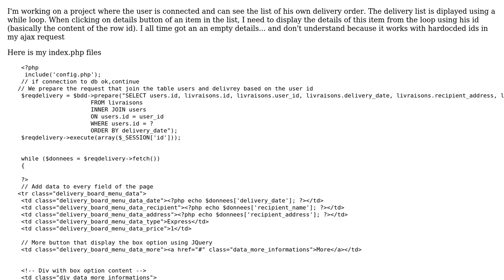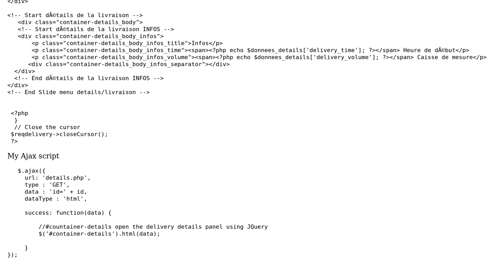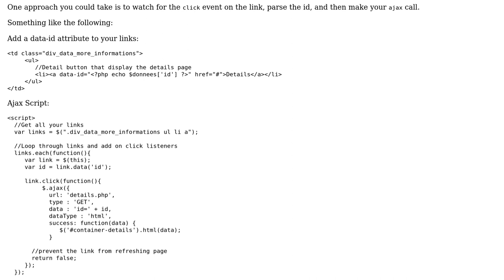Php - Ajax : Display a specific row information from a while loop by clicking on a link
With thanks & praise to God, and with thanks to the many people who have made this project possible! | Content (except music & images) licensed under CC BY-SA | Music | Images & others | With thanks to user Shawn Northrop user Romain S and the Stack Exchange Network Trademarks are property of their respective owners. You are responsible for your own actions.